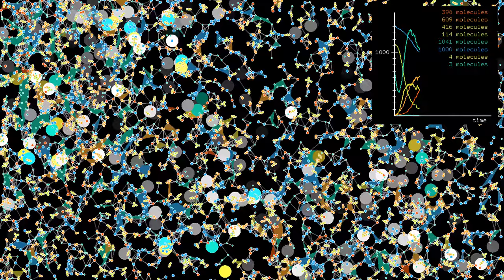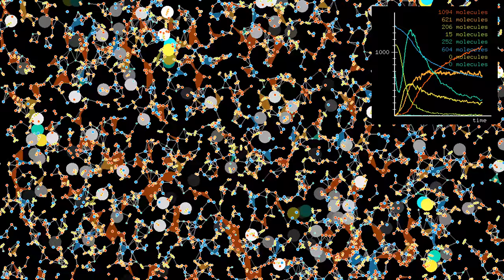A second attempt at simulating the Belousov-Zhabotinsky/oregonator reaction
This is a variant of the simulation of the oregonator model of Belousov-Zhabotinsky reaction, in which some reaction rates have been tweaked. While this slows down the number of molecules of type B0, shown in red, the tweaking is not sufficient to produce a cyclic reaction.
The model is called the Oregonator model, since it was developed by R. M. Noyes, R. J. Fields and E. Körös at the University of Oregon.
The reaction involves 6 different types of molecules, shown in this simulation as follows:
Br-         red circles
HBrO    orange double circles
HBrO2  yellow triple circles
BrO3-   light green quadruple circles
Ce4+    dark green squares
Organic (malonic acid)  blue hexagons

Using as shortcuts B0, B1, B2, B3, C, M, the reactions read
B2 + B3 → 2B2 + 2C
B0 + B2 → 2B1
2B2 → B1 + B3
C + M → p B0
Note that the number of hydrogen and Cerium atoms is not conserved in some reactions. This is one simplification of the model.

To avoid creating a too large amount of B1, I actually made the third reaction reversible:
B0 + B2 ⇌ 2B1
In the last reaction, p is an adjustable parameter between 0 and 1, which tunes the reaction probability.
Since the second reaction would be quite difficult to code, I split it into three more elementary reactions:
B2 + B3 → BB + CC
BB → 2B2
CC → 2C
There are therefore two additional types of molecules in the simulation, shown in the same colors as B2 and C, which however disintegrate quite quickly.

The simulation starts with 1127 molecules of type B3, 749 molecules of type C, and 1227 molecules of type M. The masses have been chosen with similar ratios as for the real molecules, though the ratios are slightly closer to 1 to avoid numerical instabilities. The total momentum is conserved during reactions. While one can indeed observe one oscillation in the number of molecules, a cyclic behavior is not reached, perhaps because the reaction rates are not correct.
Reactions are highlighted by a small disc that quickly fades. The disc is white when two molecules merge, and colored when a molecule splits. To guide the eye, whenever three molecules of the same type are close enough, the triangular region between them is filled with the same color. In addition, a line is drawn between molecules when they are closer than a given distance (the reaction distance is smaller, however). The graph at the top right shows the number of molecules of each type as a function of time.
Time lapse: 0:00
Slow motion: 1:07

Render time: 41 minutes 1 second
Color scheme: Turbo, by Anton Mikhailov